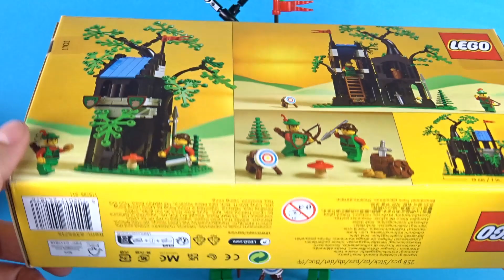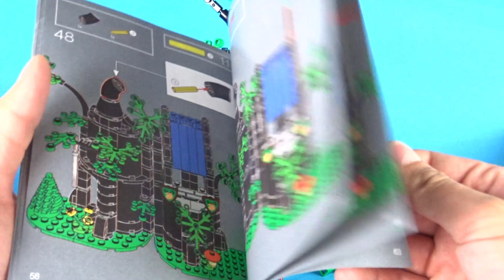Od tego wszystko się zaczęło ... / LEGO CASTLE 40567 Kryjówka w lesie / RECENZJA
LEGO  CASTLE
Kryjówka w lesie
Nr zestawu : 40567
Ilość elementów : 258
Rok wydania : 2022